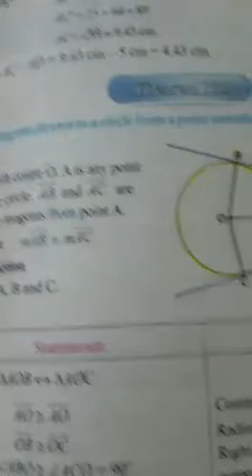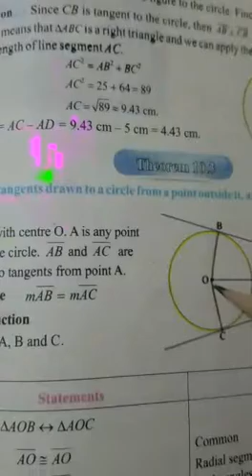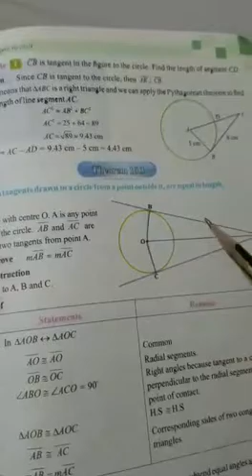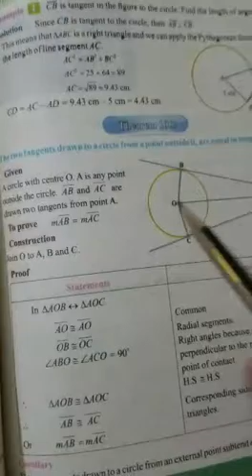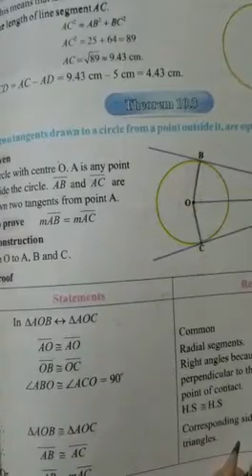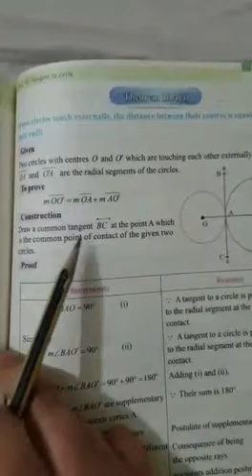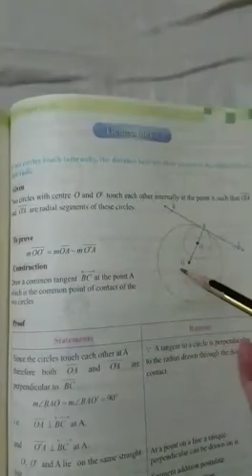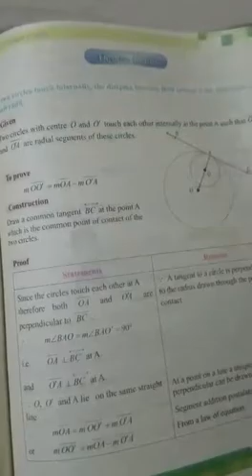10th Maths 31Aug